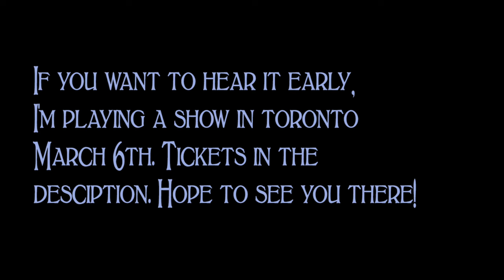Vincent - Cover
Helloooo!

I feel like it's been a while since I've done a good old fashioned cover. I love this song and I play it at my live shows all the time.

SPEAKING OF LIVE SHOWS if you live in Toronto or nearby or feel like traveling to Toronto for any reason, my EP release show is happening at Reid's Distillery March 6th at 7pm!!

I will be playing through all of the songs on the EP as well as some others. I'm singing solo, accompanied by piano and guitar.

I added some little instruments to this because I love to add little instruments.

You can get tickets to my show march 6th here

Pre save my album here!!

See yall next time :)

Microphone: AT 4040
Made with Logic Pro and iMovie

Thank you to my Tier 3 Patrons!

Anonymous, Matthew, Alex C, Adam Davis, Z as in Zed, Anthony Mejia, Roark Gil

And tier 2 Patrons

Anonymous, YSH, Xander McMahon, Evan Weidman, Dean Burger, Gene O, John, Halbig, Nils Ledin, Azrium, Vlad sokolovs, nochsonT, Eli sterling, Chubs, Lou Bilodeau, Kernighan, Spoggi99, kejkejovsky, Mario

And all the tier 1 Patrons too:)